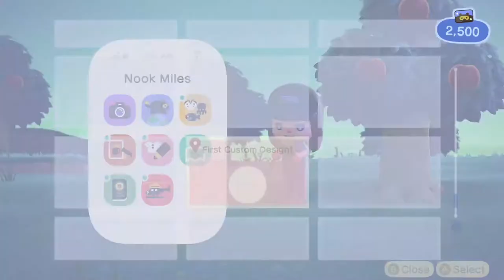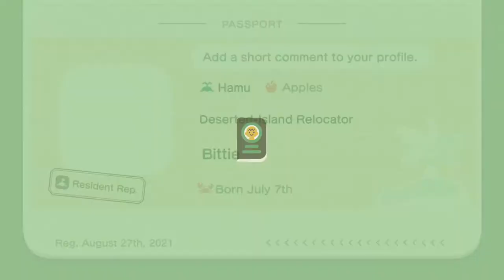Bug and Fish Hunting | Animal Crossing: New Horizons Playthrough